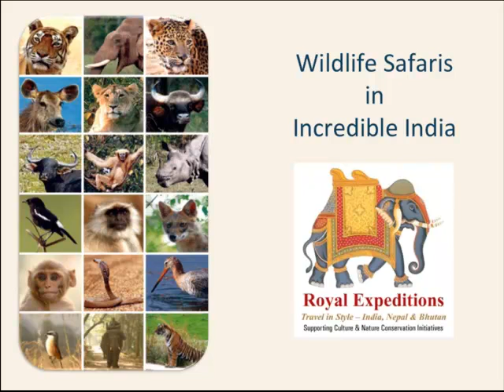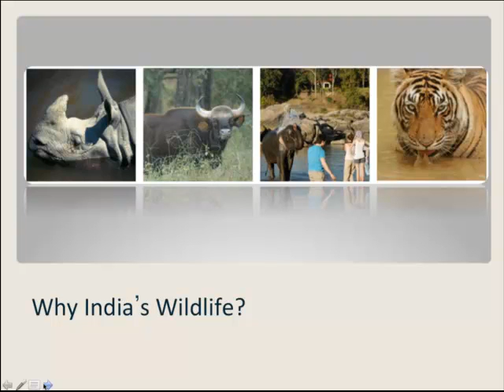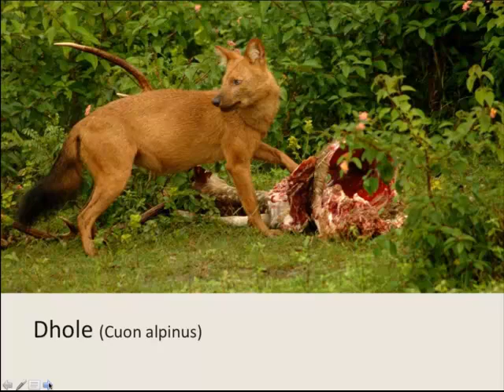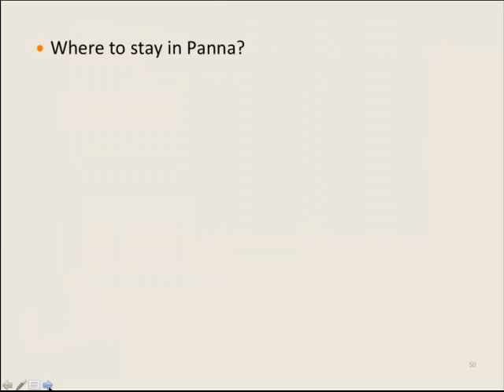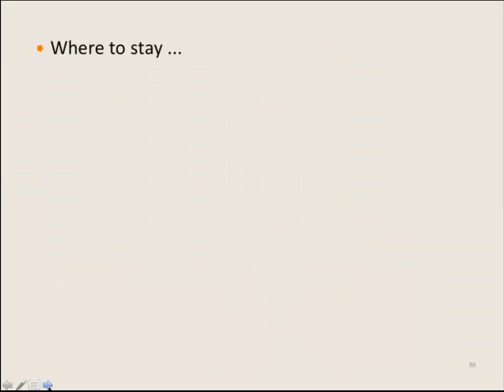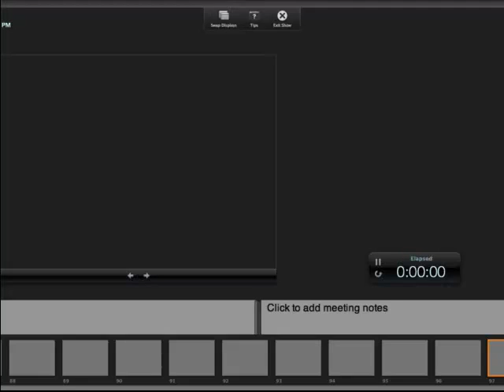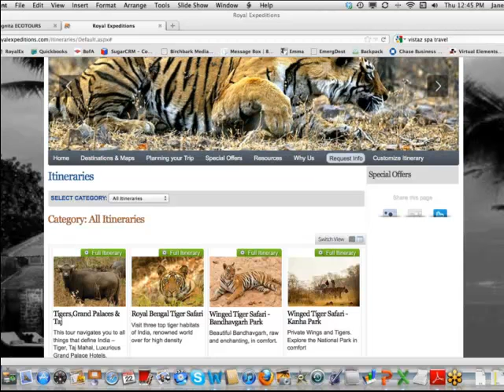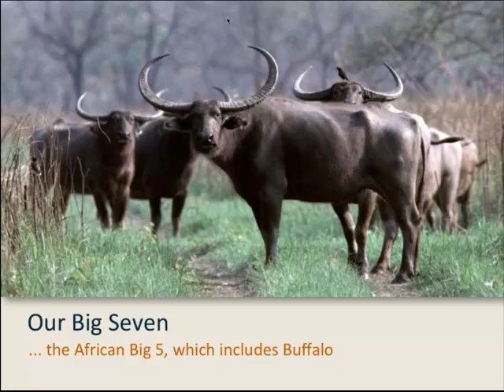Wildlife Safaris in Incredible India - information webinar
Emerging Destinations presents an information webinar for the adventure travel trade and agents on Wildlife Safaris in Incredible India with Royal Expeditions.

Namaste! Royal Expeditions, based in Delhi, India is a boutique operator specializing in off-the-beaten track India, Nepal and Sri Lanka. Helping to preserve and showcase wildlife is the passion of our founder, Vishal Singh. We know the ins and outs of wildlife in India and the best times to maximize viewing. Our contacts within the wildlife conservation community are exceptional. We were the first company offering snow leopard treks in India.